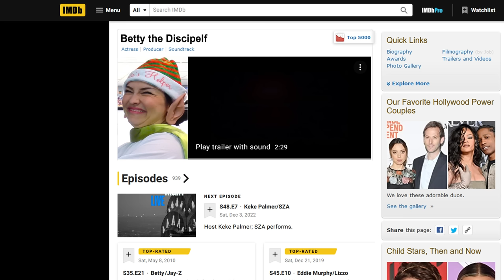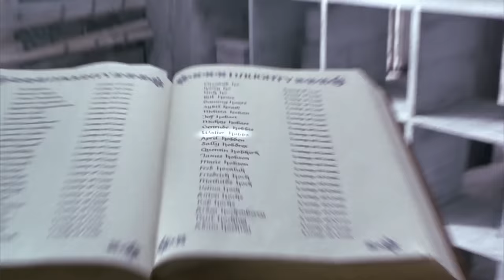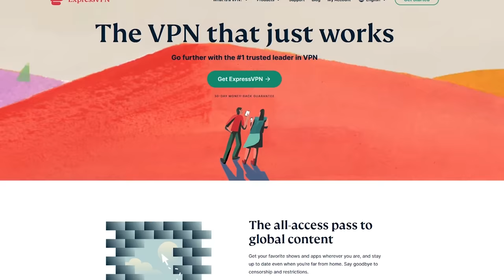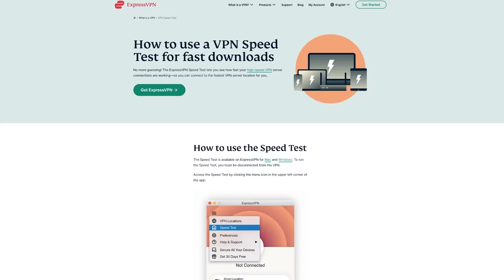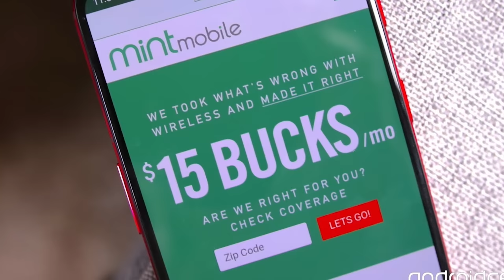Elf - Nostalgia Critic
to get an extra three months free.
to get 3 months free when you buy any 3-month Mint Mobile plan.

The film has grown a big following but also a lot of annoyance. What does Nostalgia Critic think of the divided holiday classic?  Let's take a look at Elf.

Elf is a 2003 American Christmas comedy film directed by Jon Favreau and written by David Berenbaum. It stars Will Ferrell as the title character, a human raised by Santa's elves, who learns about his origins and heads to New York City to meet his biological father. James Caan, Zooey Deschanel, Mary Steenburgen, Edward Asner, and Bob Newhart appear in supporting roles.